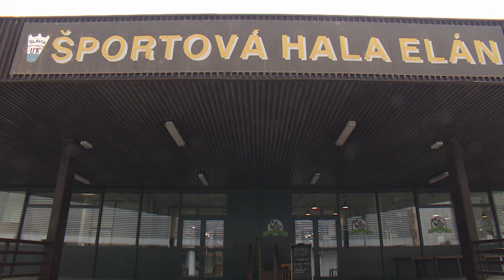Posledná správa z atletickej haly Elán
Indoor athletics hall Bratislava Elan last competition, sport indoor track and field RTVS TV sport